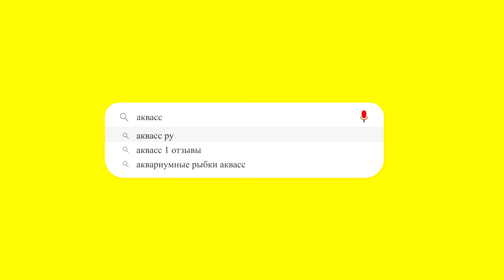🐠Aquass - Тетра Родостомус красноносая (Hemigrammus rhodostomus, Hemigrammus Bleheri)